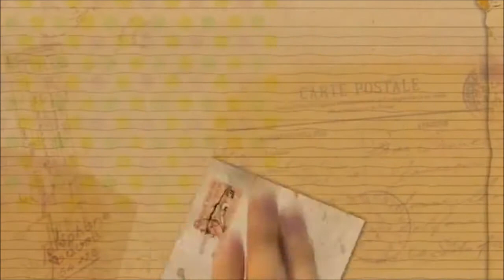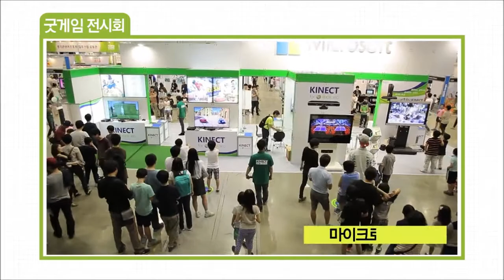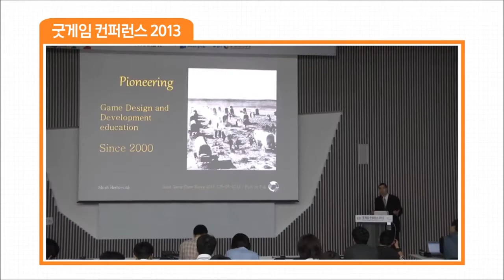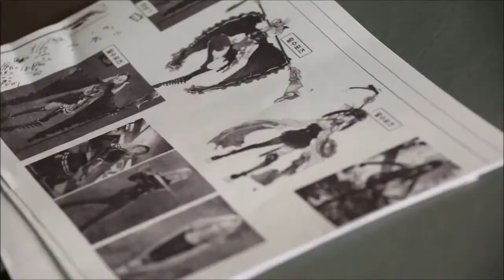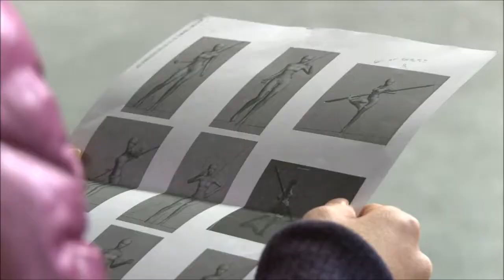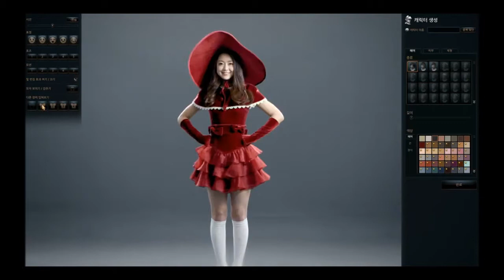Kimchinline on TV EP.2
กิมจิออนไลน์ ความบันเทิงของคนรักเกาหลี ติดตามข่าวสารที่